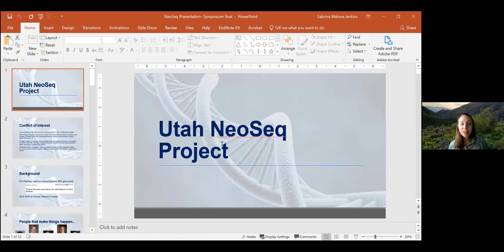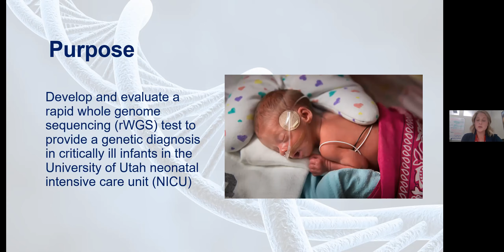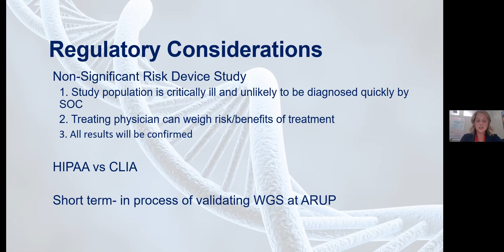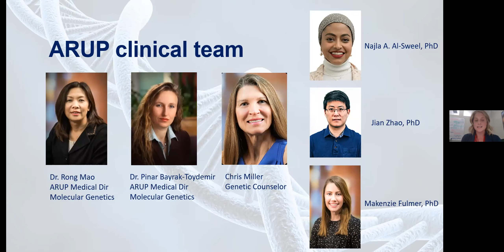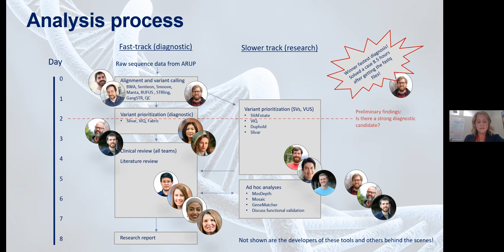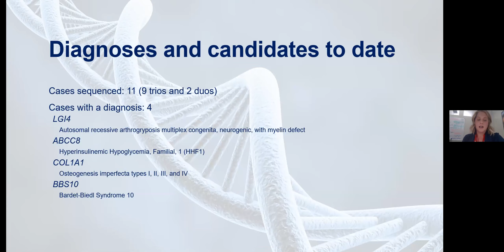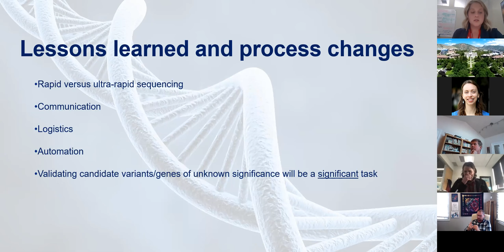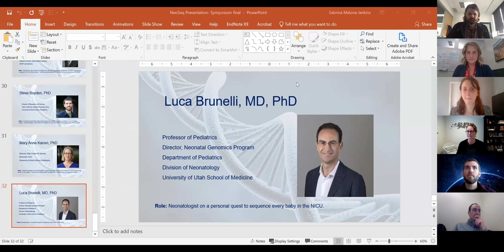CGM Symposium: January 27, 2021 / The Utah NeoSeq Project: Bringing Rapid WGS to the NICU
CGM Symposium: January 27, 2021

The Utah NeoSeq Project: Bringing Rapid WGS to the NICU

Hunter Best, PhD
Steve Boyden, PhD
Luca Brunelli, MD, PhD
Sabrina Malone-Jenkins, MD
Mary Anne Karren, PhD
Rachel Palmquist, CGC